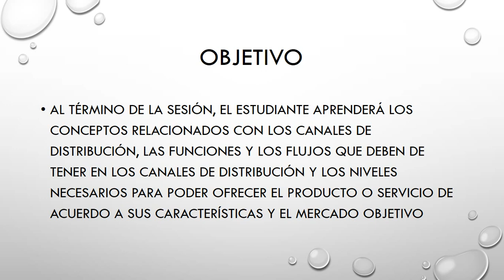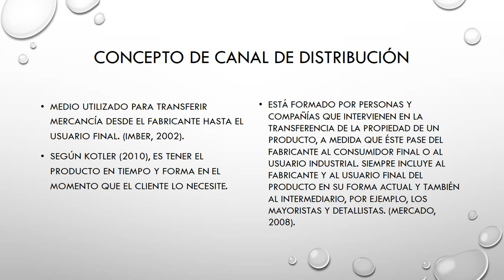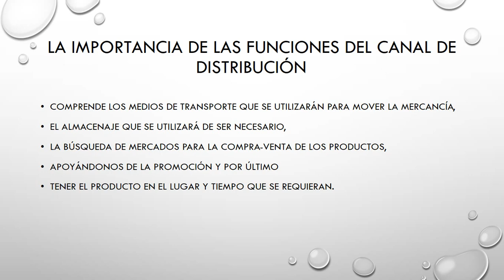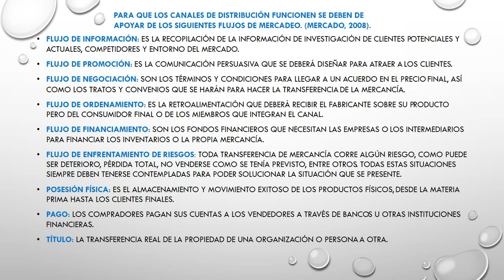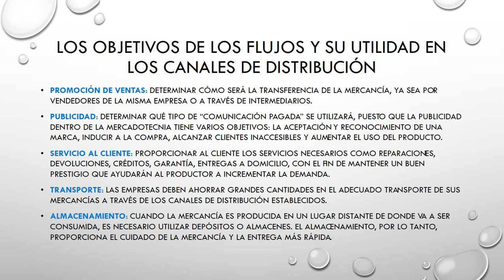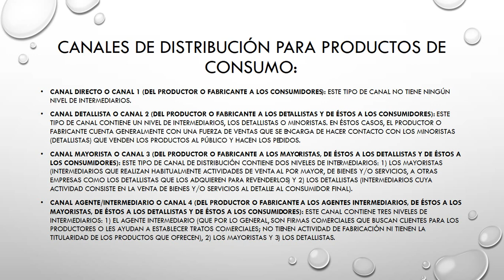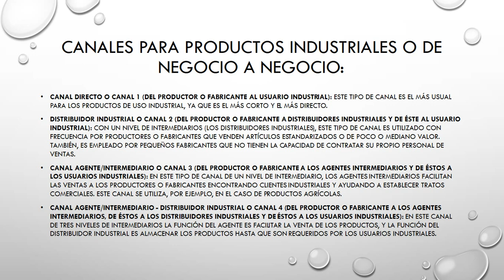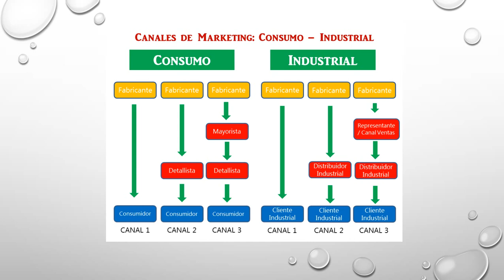Canales de Distribución pr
Lo más elemental sobre canales de distribución.